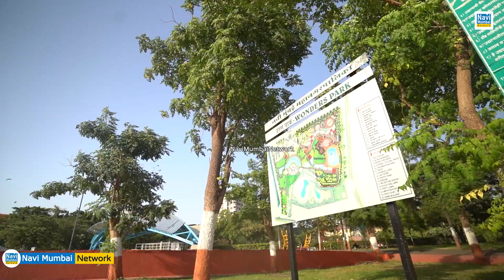Eknath Shinde at NMMC Event - Teaser | Ganesh Naik | Manda Mhatre | Rajesh Narvekar | Navi Mumbai